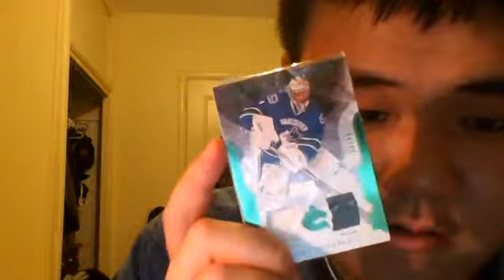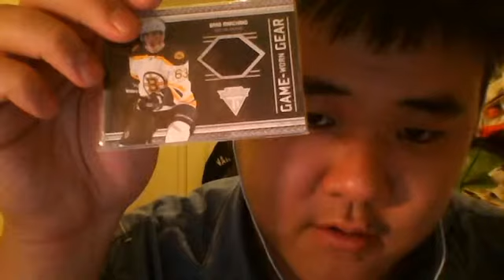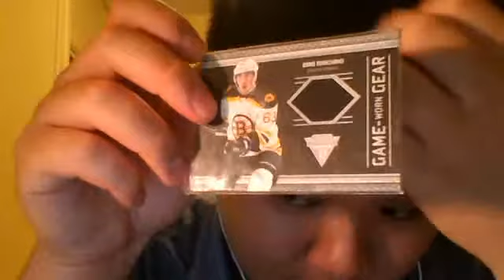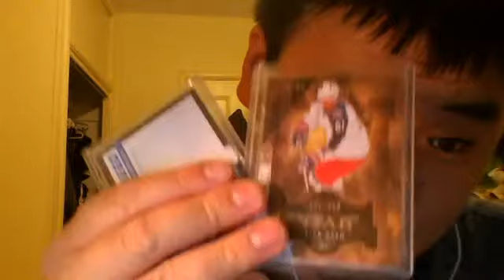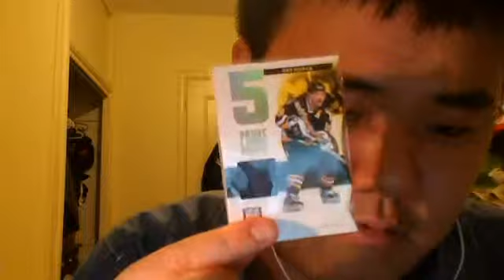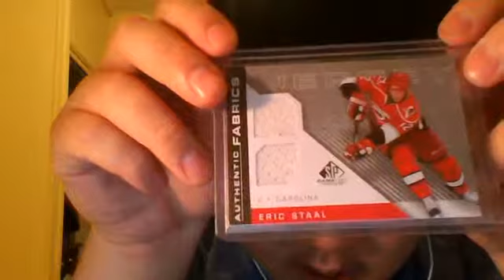Mystery pack mailday recap from DMoffattHockeyTimes from several months ago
I got two nice big mystery packs from DMoffattHockeyTimes last November and in March. Thanks and please go check him out: